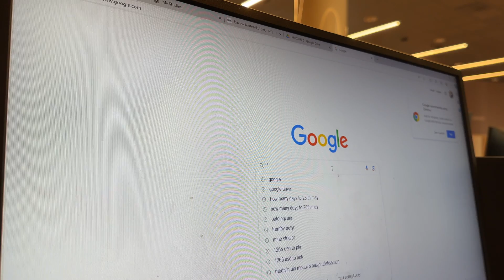Medical school (MBBS) Final Year Exams - 42 days to go | Norway | Episode 14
What's cookin sapiens!